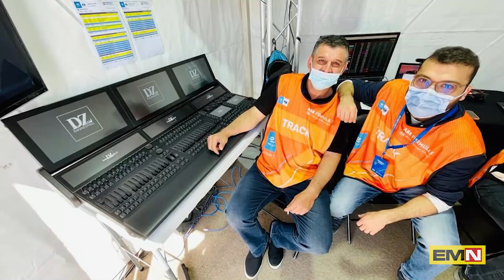DZ Engineering illumina la Formula E (Prima parte) - Electric Motor News n° 8 (2021)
Nell’ultima gara di Hong Kong di Formula E di due anni fa, il Direttore Generale di DZ Engineering Roberto Grilli in una lunga intervista esclusiva con Electric Motor News racconta il lavoro svolto per illuminare le due gare del Diriyadh E-Prix di Formula E. Tra le curiosità… il rapporto con i piloti, il rapporto con Formula E, i contratti, la gestione dell’illuminazione… Prima parte…
Intervista di Marcelo Padin dal Diriyadh E-Prix.